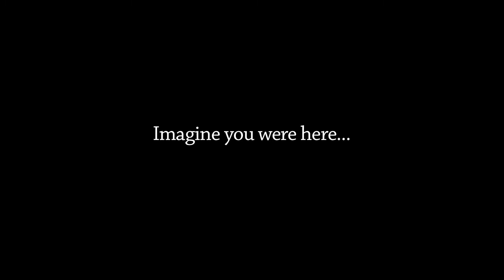Winter Wonderland Bommars